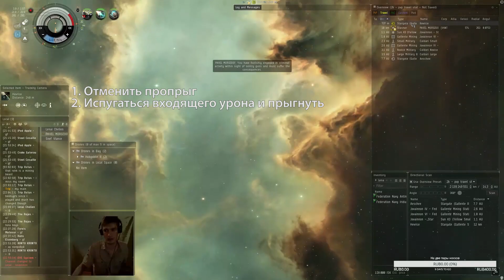Lenai's Solo PvP #8 - Velator vs. Capsule; Catalyst vs. Algos, Duo Tristans | EVE Online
Rookie ship night madness.

Потом тусовка с дронами. Party drones!

Приключения пилота Lenai Chelien в холодном космосе Нового Эдена продолжаются.

Video - CCP, EVE Online.